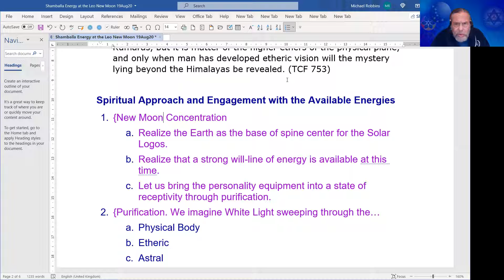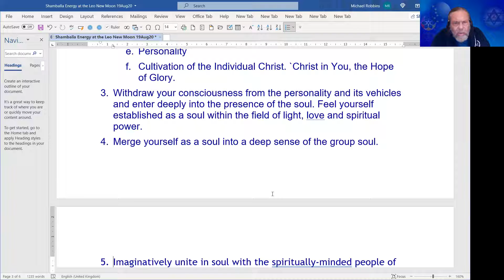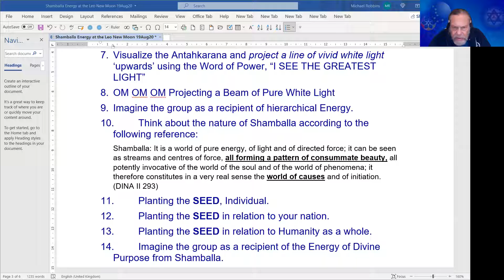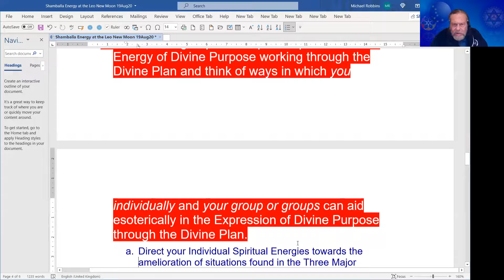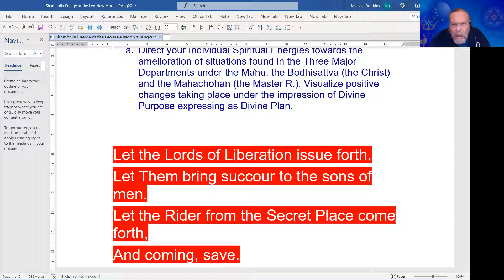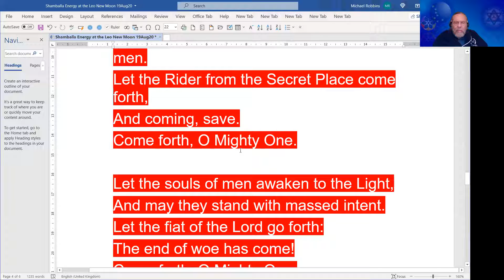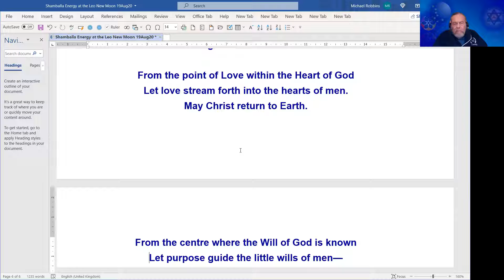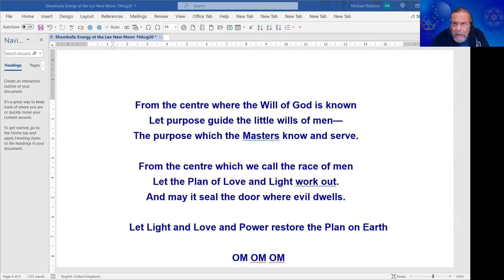2021 SHAMBALLA Virgo New Moon - 07Sep2021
Virgo-New Moon Meditation.  This meeting was held 7 Sep 2021.